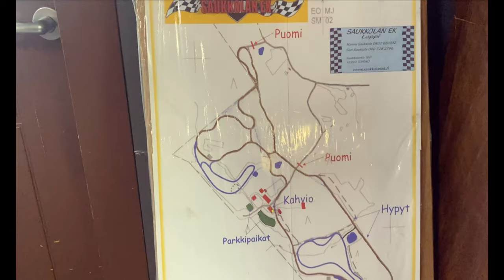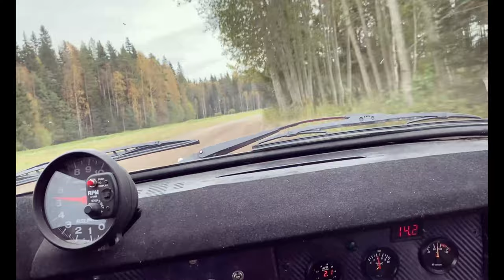SUN PÄIVÄ | SAUKKOLA RALLI | VLOG 10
Omistan kaiken tässä videossa. Paitsi autot.